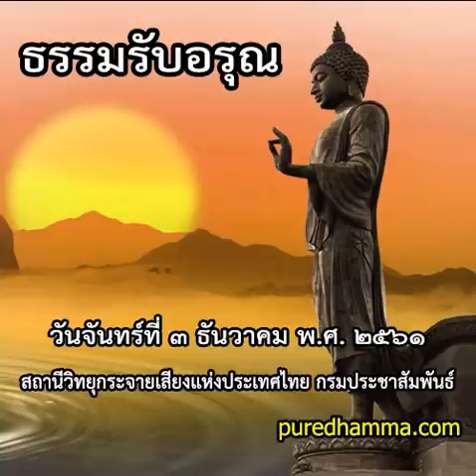ธรรมรับอรุณ ๓ ธันวาคม ๒๕๖๑